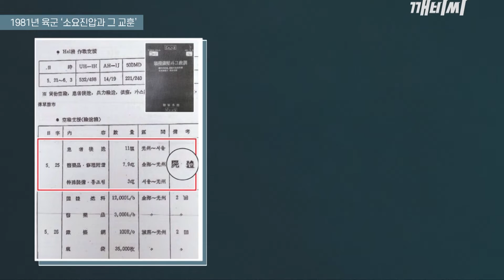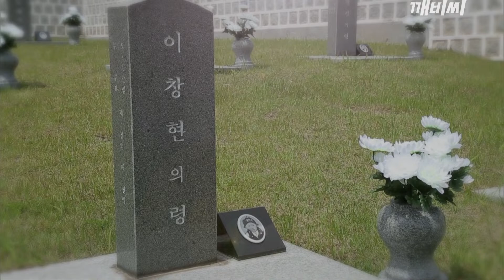'잃어버린 40년'..가짜뉴스 퍼뜨리는 당신은 '살인자' (feat.전두환)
극우 세력이 5·18 유공자 명단 공개에 집착하는 이유 | 5·18 가짜뉴스 바로잡기 #2